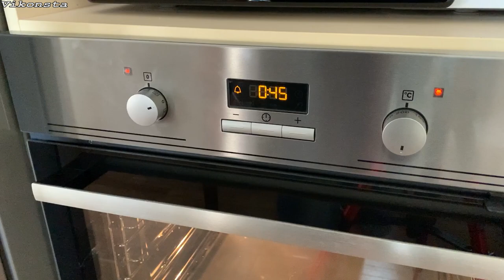РЕЦЕПТ от которого ГОЛОВА КРУГОМ. ГОТОВКА КАРПА в ДУХОВКЕ! РЫБА ТАЕТ во РТУ!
РЕЦЕПТ от которого ГОЛОВА КРУГОМ. ГОТОВКА КАРПА в ДУХОВКЕ! РЫБА ТАЕТ во РТУ! Готовим рыбу с лимоном в духовке! Сочная, вкусная, полезная!